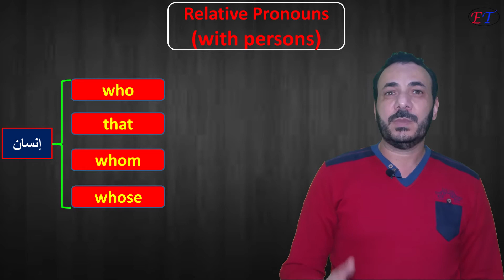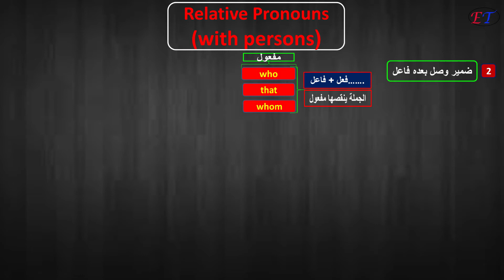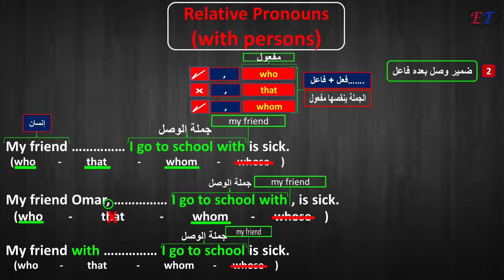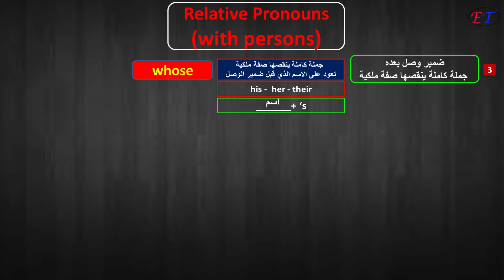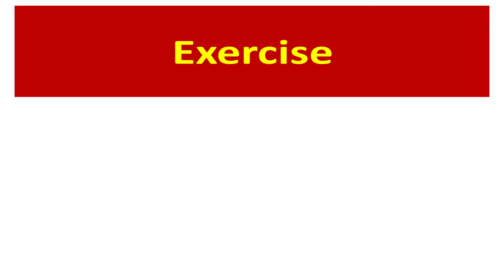Relative pronouns (with persons)| ضمائر الوصل مع الإنسان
هذا الفيديو هو الفيديو الثاني في سلسلة فيديوهات شرح ضمائر الوصلrelative pronouns. و في هذا الفيديو شرح كامل لضمائر الوصل مع الإنسان و هي who , which, that, whose مع تدريبات شاملة و تغطية كاملة لكل الإحتمالات و كل الصعوبات المحتملة